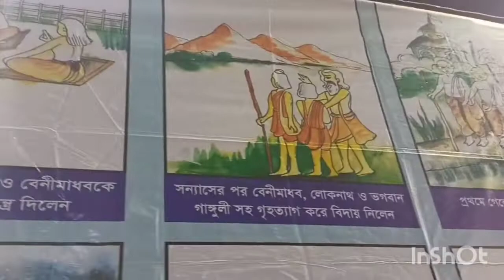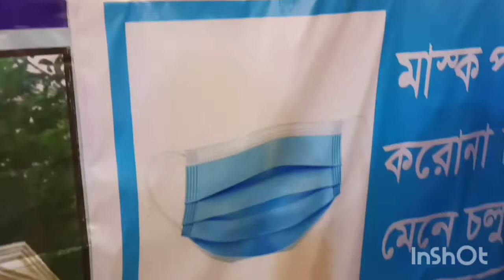Loknath Babar Charane te Amara Sabai ......